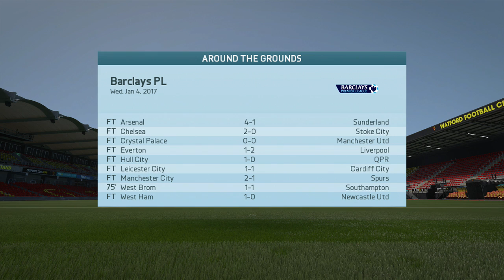FIFA 16 CAREER MODE | #39 | January Transfer Window Opens!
In this episode of my FIFA 16 Career Mode, the January transfer window finally opens! It's time to start making some signings, but who should we look to buy and sell for Watford? :-)

| SOCIAL LINKS |